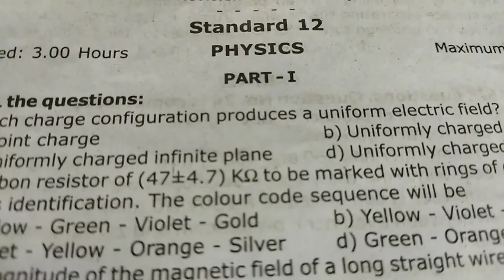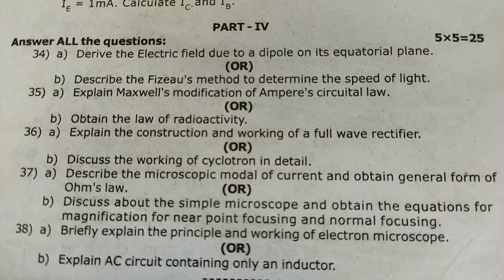12th Physics second revision question/12th Physics second revision model question -2023